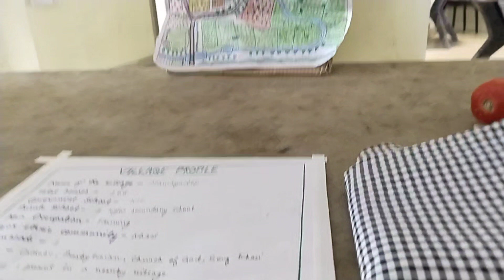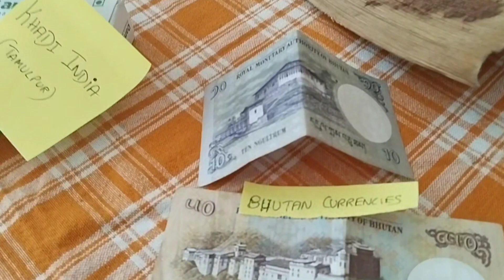#10 Exhibition Of Rural Practicum TISS Guwahati Campus